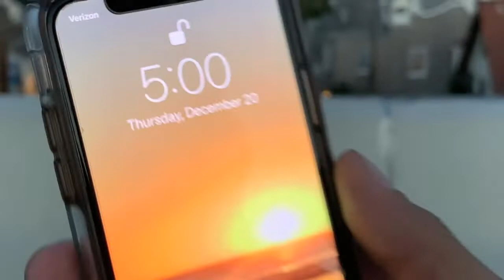five clock in Los Angeles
You never have to wait for the weekend in Los Angeles to have a good time.